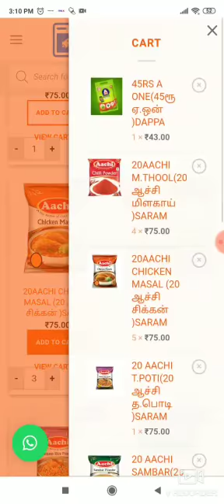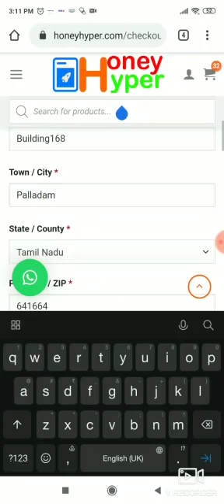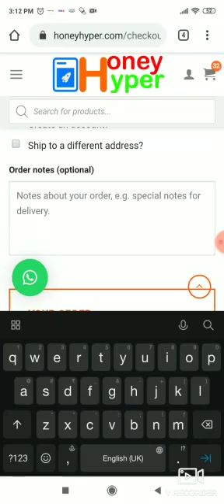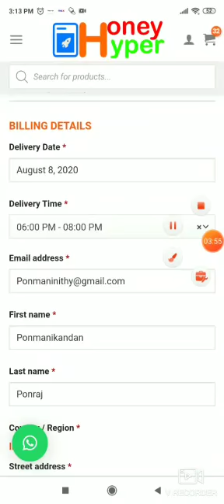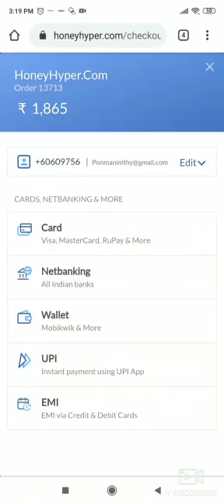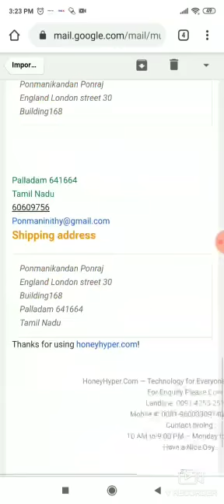How to Place Order on HoneyHyper.Com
How to Place Order on HoneyHyper.Com Website.
High Discount Shop!
Technology for Everyone!!!